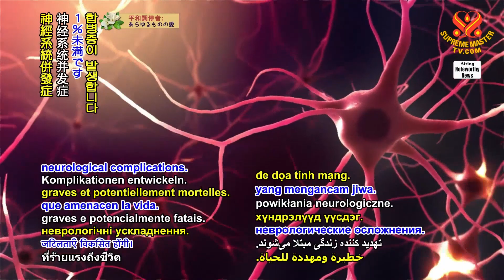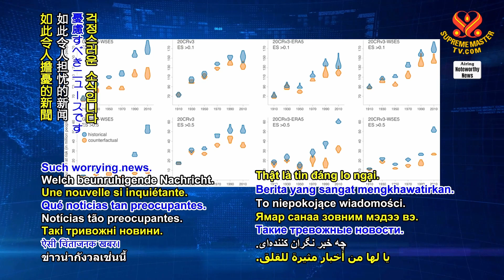2376 NWN 2 international researchers demonstrate how climate change could be responsible for spread